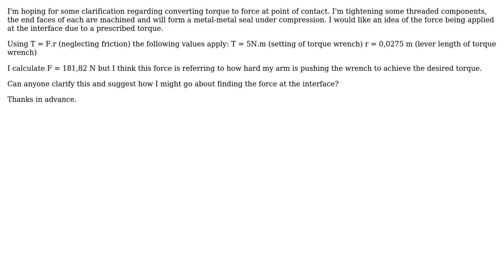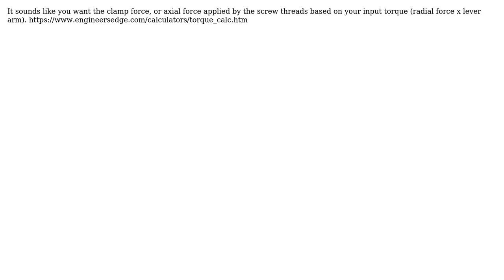Engineering: Determine applied force due to torque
With thanks & praise to God, and with thanks to the many people who have made this project possible! You are responsible for your own actions.